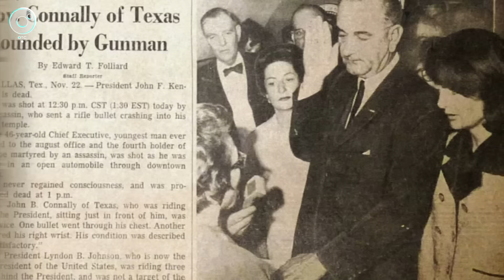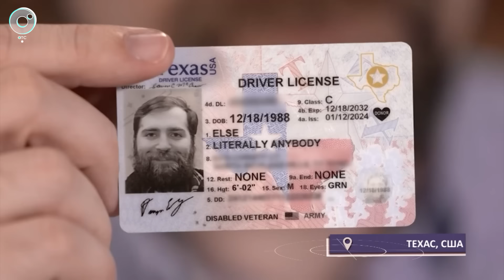МИРОВЫЕ НОВОСТИ – 27 марта 2024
В этом выпуске "Мировых новостей":
- Корабль разрушил мост в США и убил людей.
- Жители Сектора Газа отправились за гуманитарной помощью, но её сбросили на болото и люди утонули.
- В Ливии нашли массовое захоронение нелегальных мигрантов.
- Президент Венесуэлы заявил о покушении на него.
- Американец изменил имя и фамилию, чтобы участвовать в выборах президента.
- В Нигерии вернули домой сто похищенных школьников.
- Бельгийские фермеры привезли в центр Брюсселя навоз и устроили баттл с полицейским водомётом.
- В Техасе град разрушил километры солнечных панелей.
- На "Восточном" красуется новейшая российская ракета.
- Испанцы наняли в полицию робота-пса.